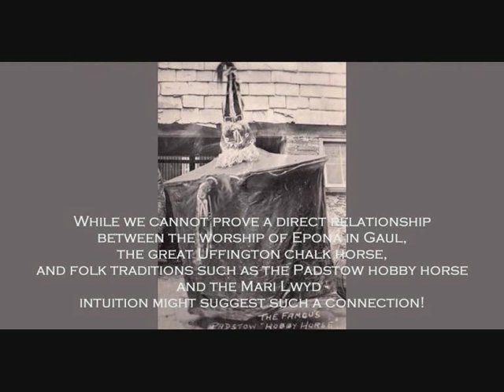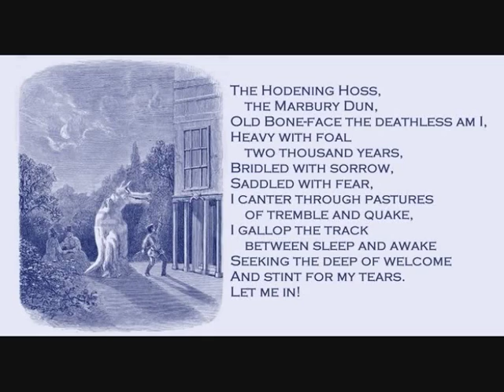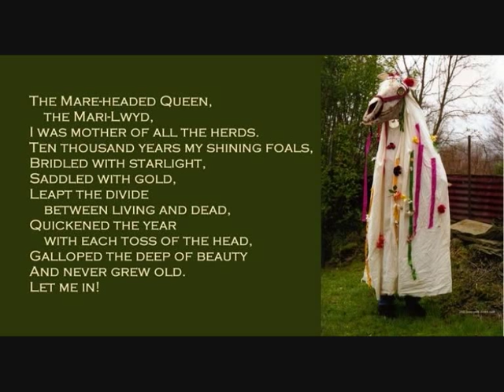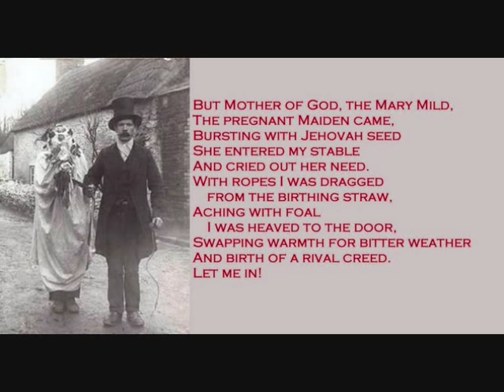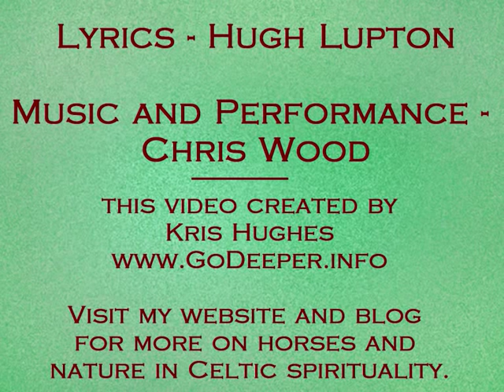Mari Lwyd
An offering to the horse goddesses. Music and performance by Chris Wood. Lyrics by Hugh Lupton. (The lyrics shown on screen are Hugh's original, not a transcription of the performance.)

If you are interested in horses in Celtic myth and spirituality, you might enjoy some of my blog posts on the subject